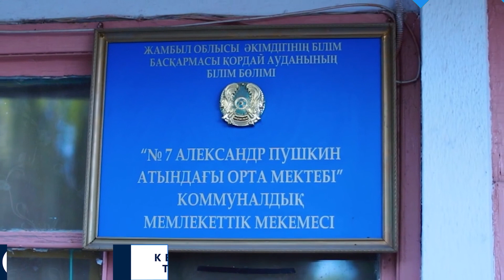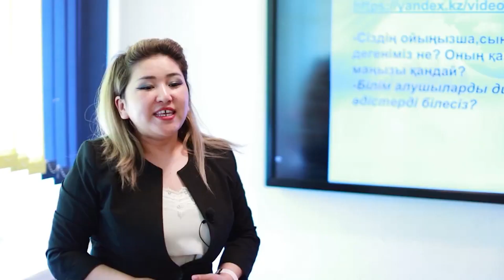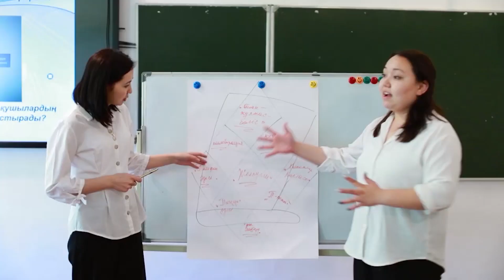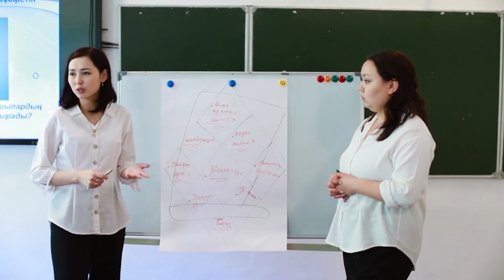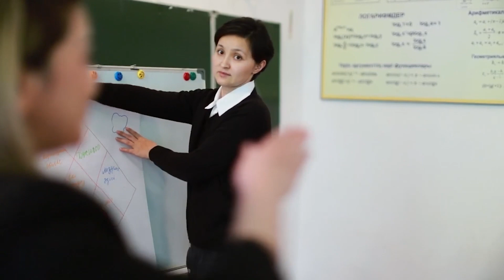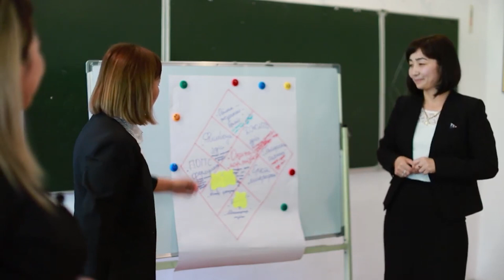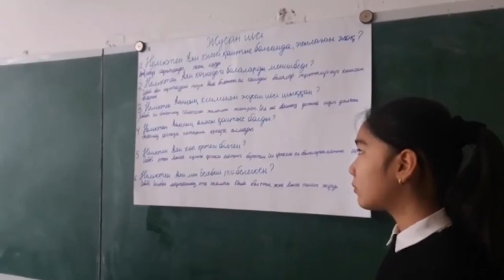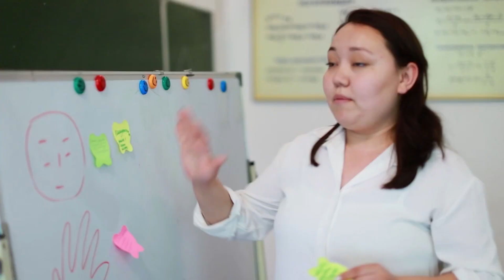Кенжебекова Фарида - Диалог арқылы оқушыларды сын тұрғысынан ойлауға үйретудің тиімді жолдары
• Кенжебекова Фарида Турехановна
• Қордай ауданы, Қарасу ауылы, А.Пушкин атындағы №7 орта мектеп
• Жамбыл облысы

• Аталым: Қазақ тілі мен әдебиетінің мұғалімі
• Тақырыбы: Диалог арқылы оқушыларды сын тұрғысынан ойлауға үйретудің тиімді жолдары